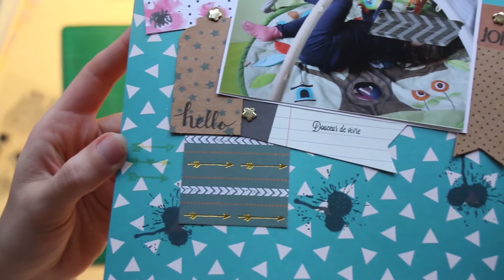Scrap - Douceur de vie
On se retrouve pour une page de scrapbooking que j’ai nommé « Douceur de vie »

➳ C O N C O U R S :
Si vous êtes intéressé par recevoir l’enveloppe que je constitue au fils de mes créations. Un # par vidéo favorise vos chances de gagner 😊.

F A C E B O O K : Falco Bricole
I N S T A G R A M  : falcobricole
T W I T T E R : Falco

À bientôt
Falco